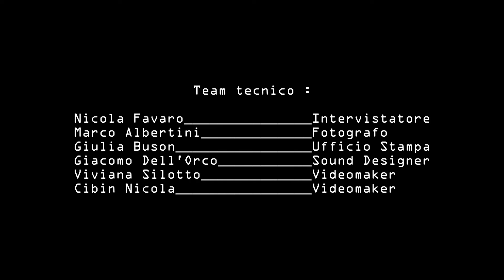Profili: Dino Amenduni_Per il Festival della Politica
Profili: format di video interviste informali create da un gruppo ad hoc.
Lo scopo è presentare al pubblico personaggi conosciuti non nel loro aspetto istituzionale ma quello legato al quotidiano.

Progetto Holic Lab

Dino Amenduni_Web Strategist, docente in comunicazione politica presso IED - Istituto Europeo di Design, collaboratore del
Gruppo Editoriale L'Espresso, è stato consulente sui canali di comunicazione on line per la campagne di Matteo Renzi e Nichi Vendola.